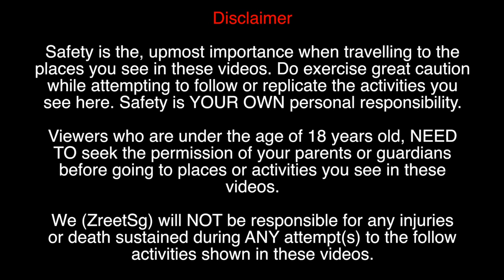Unlocking Lazarus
Hello Youtube,

Here we are again off, on yet another adventure, to unlock the treasures of Lazarus Island. But this time we are not alone. Accompanying us on this trip will be Mathew from Hook'em with Mathew, Timothy from Eurasian Anglerz, Mohammad Sufyan from Hardcore Surfcaster (SG), Muhd MUhaymin, Jali Deana, Maximillian, Ahmad Danial, Zack and Ramlee from Zreetsg. Although we were humbled by the weather, we did have loads of fun and laughter during this trip with a surprising catch thrown in the mix as well. Truly a very enjoyable and memorable experience with all of these great kakis, something we will definitely have to do again soon.

We were blessed to have Just Lazzat as our official food partner for our outings and they delivered to us delicious and mouth-watering treats to us after our trip to Lazarus. Simply an icing on the cake guys. We would like to thank Just Lazzat for partnering with us for all our future trips.

So without further ado let's enjoy the video and make sure to leave a comment if you have any queries with regards to this trip or any other trips we've had.

and our